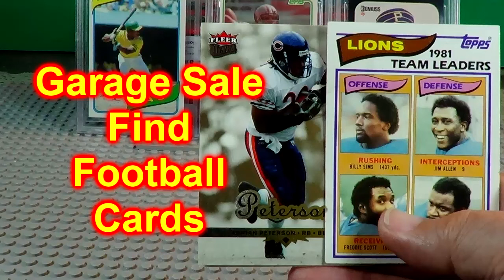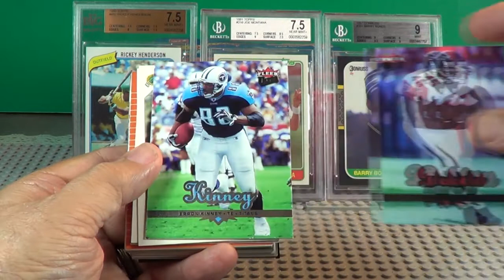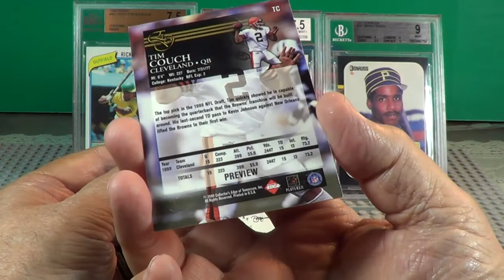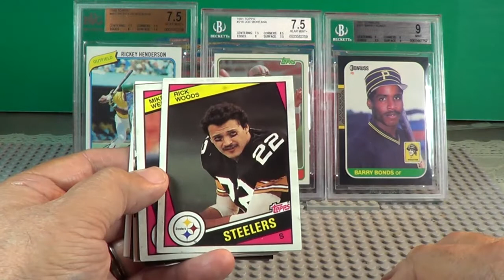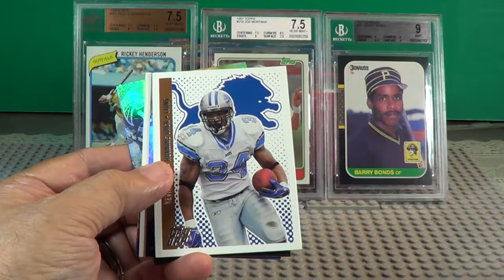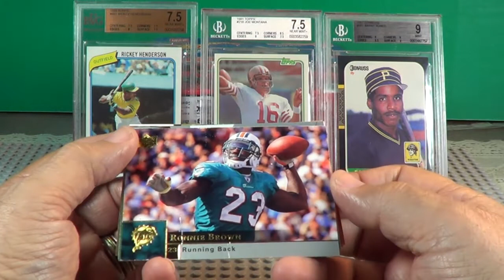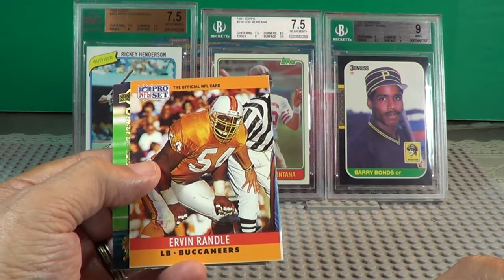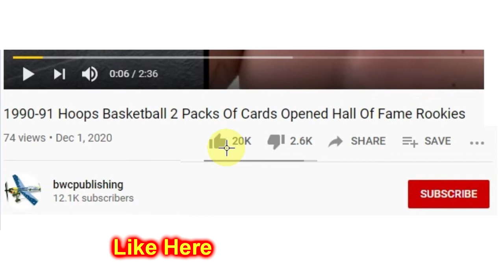Garage Sale Find Football Cards Basketball Baseball Was It A Good Buy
Garage Sale Find Basketball Cards Basketball Baseball Was It A Good
Buy

I found this large box with 800 cards in it. There are Baseball, Football
and Basketball cards.

I will show you the cards in the box in these videos. This is video 6 with
Football Cards.

Questions:

1.What is your favorite Sport Card?
2.Who is your Favorite Card Maker? (Topps, Donruss. )
3.What is your Favorite Year?
4.Who makes the best looking Cards?

PS4-5 Games

you think and want to see.